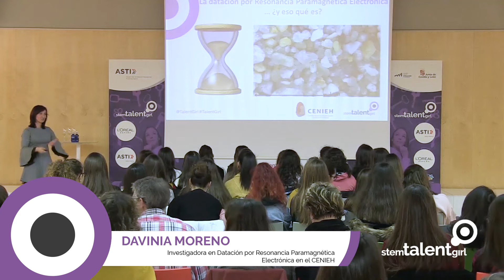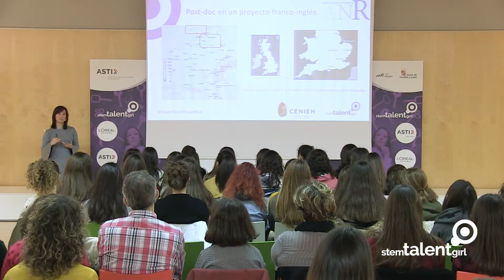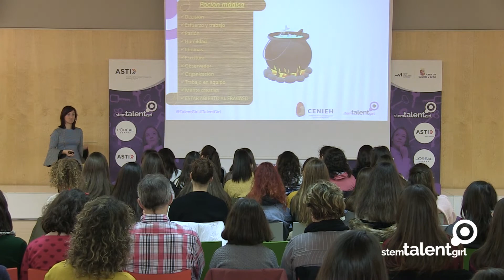MASTERCLASS STG DE DAVINIA MORENO, Científica del CENIEH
Proyecto impulsado por la Fundación ASTI de mentorización para el desarrollo del talento STEM (Science, Technology, Engineering y Mathematics) y el fomento de vocaciones científico-tecnológicas dirigido específicamente a mujeres con el objetivo de inspirar y empoderar a la próxima generación de mujeres líderes en ciencia y tecnología.